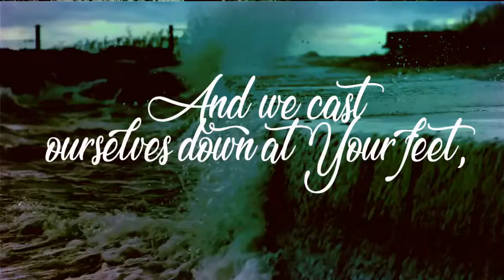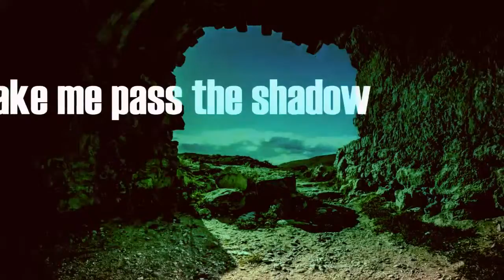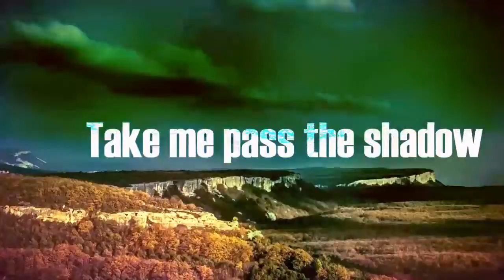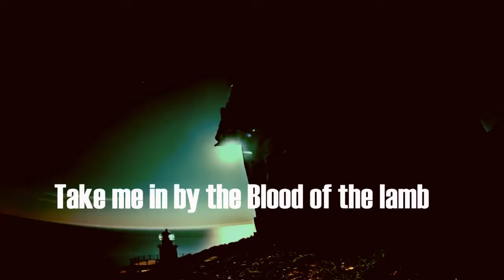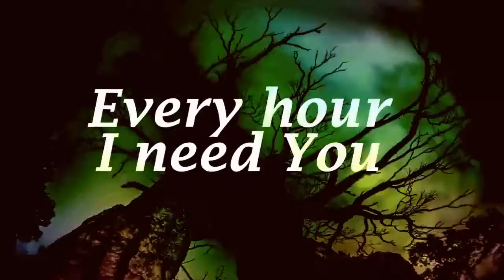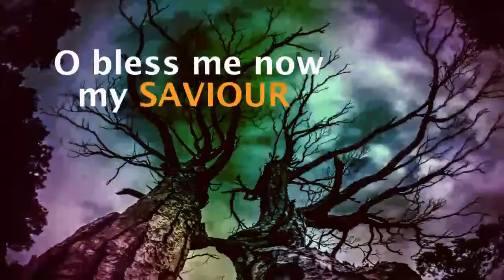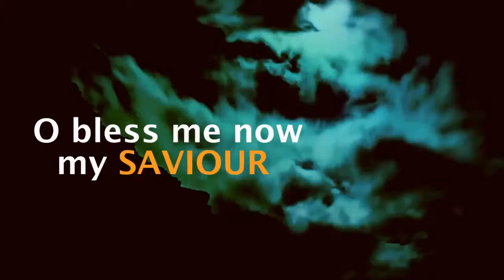Minstrel David - Strings Outcry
Guitar Worship series